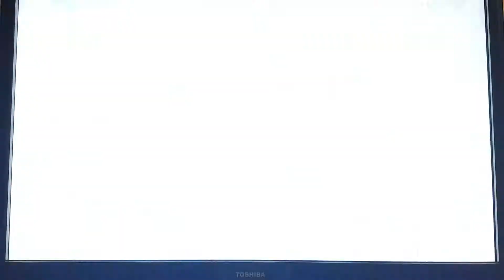Maria Castle Mode (Help me... qwq)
So many mission that keeps me busy. Collecting, destroying, ring out, beat monsters, failling, etc. But that won't stop us lollis! X3 seriously though...somebody help me qwq I am just a little girl who want to beat Dracula...again